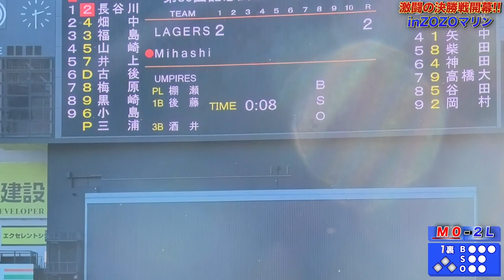【関東草野球リーグ決勝戦】ZOZOマリンでの決勝いよいよ開戦！！相手も強豪チームで均衡した試合に、、、しょーへーに一発は出るのか！？